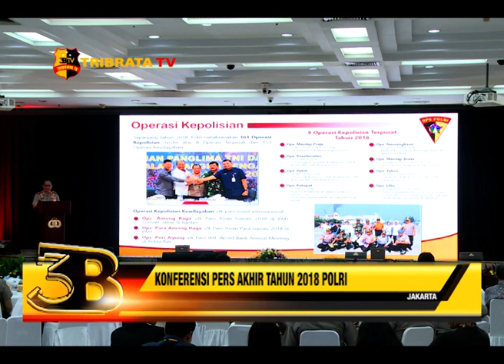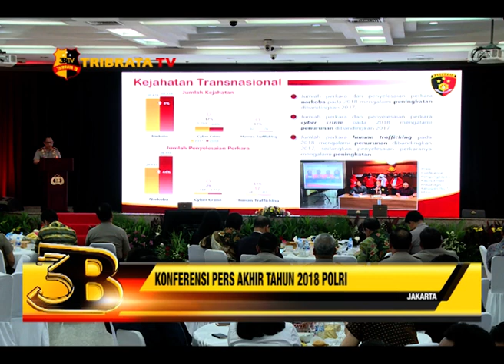KONFERENSI PERS AKHIR TAHUN 2018 POLRI